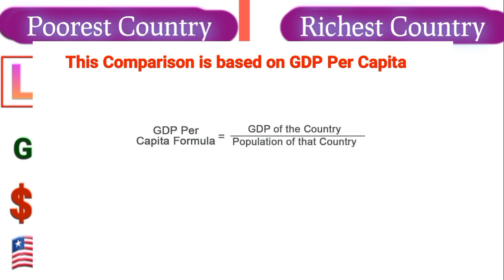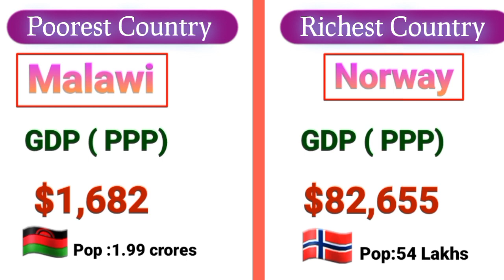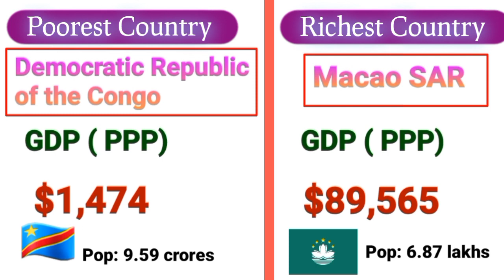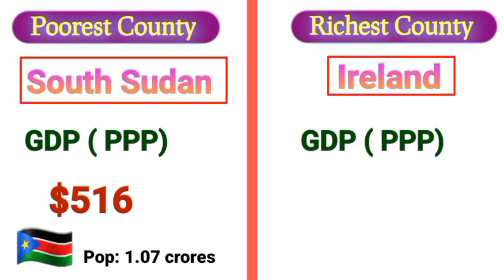Top Ten Poorest Vs Richest Countries || Comparison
Top Ten countries poorest countries
Top Ten richest countries
poorest countries in the world